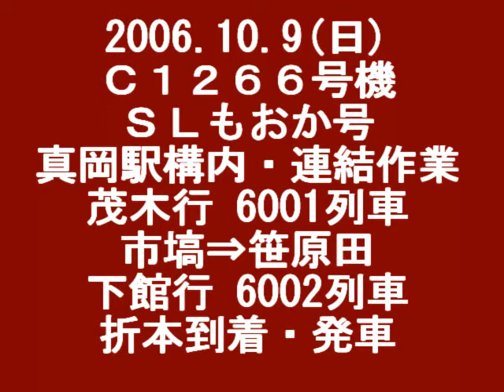33・061009Ｃ１２６６・真岡・市塙・折本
真岡へ行ったら、朝の真岡も良いが、一度は市塙へ。